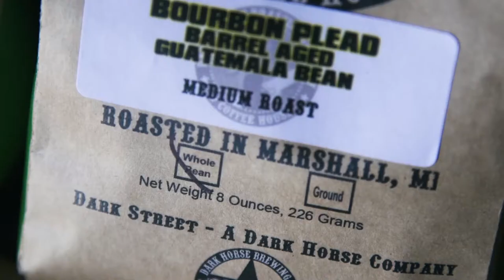Stuff We’re Doing.